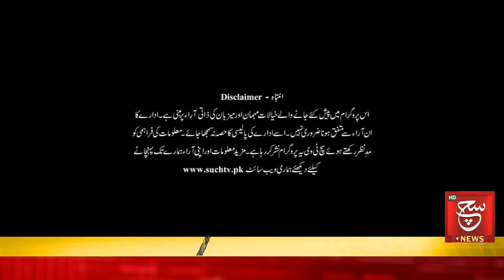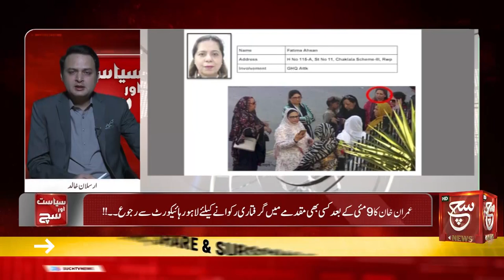Consultations with IMF started | Budget 2023 | Siyasat aur Such | 14 May 2023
بجٹ کی تیاری۔ آئی ایم ایف کیساتھ مشاورت شروع

Such Savera
Such Baat
Siyasat Aur Such
TalkShow
Aaj Ka Such
Bottom Line
Seerat-ul-Anbiya
Chalein Dekhte Hain
Play Field

Such News Android Apps:
Such News iOS App: